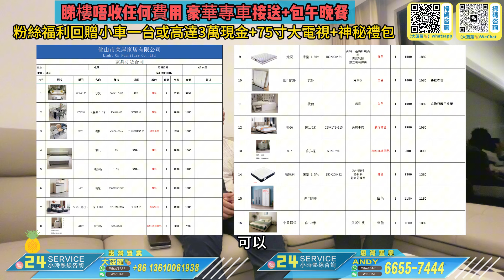Andy團隊｜中山退休｜中山養老｜租樓業主租客心態講解｜業主有咩介意？租客有咩喜歡🥰？譽峯名門今日收樓即可有人租！你總擔心沒人住？